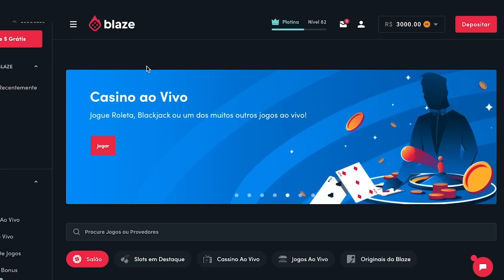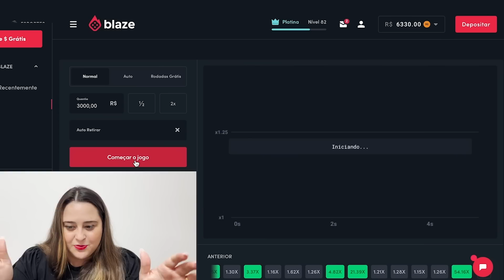PARMEGIANA MAIS CARO VS MAIS BARATO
HORA DA JANTA!

E hoje resolvemos avaliar marmitex de PARMEGIANA, uma custando R$ 30,00 e a outra R$ 100,00.

Siga nossas outras redes: @casalnascimentooficial

00:00 - PARMEGIANA MAIS CARO VS MAIS BARATO
01:35 - Patrocinador
03:10 - Valores
06:20 - "Baita de um bife"
07:00 - Provando
08:50 - Dica da Ana
10:30 - "Muito saboroso"
11:48 - "Caprichado"
12:35 - Vale a pena?
14:03 - Sobremesa